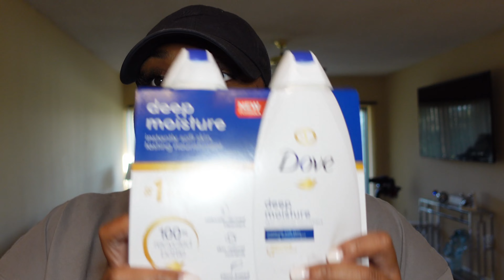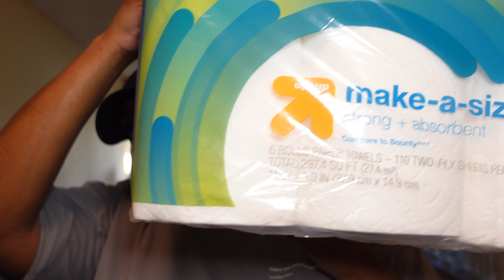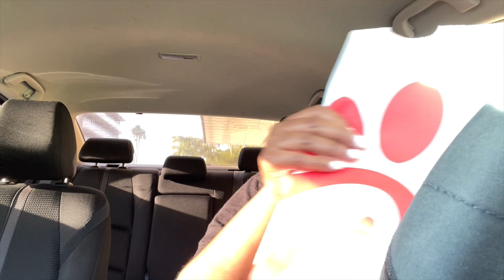VLOGMAS DAY 12 | DAY IN THE LIFE OF A NANO INFLUENCER | GeneiaLacole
Happy VLOGMAS GFF'S!

Thank you guys so much for watching my vlog! I hope you guys enjoyed my day in the life a nano influencer!

Equipment Used in the Video:

SONY ZV1 Camera: